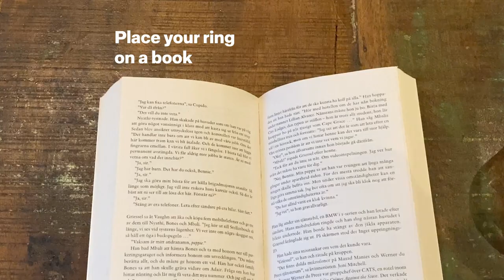Smartphone flash for jewelry photos. How to capture better photos of jewelry. Profoto C1 Plus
We know that you put your heart and soul into creating beautiful jewelry. So why not make sure your images of your jewelry are as beautiful as the products? And now it’s easier than ever. The only thing you need is your smartphone and the Profoto C1 Plus mobile flash. Then your are ready to start taking stunning images for your online business needs. Anything from classical product images to more playful and creative lifestyle image.